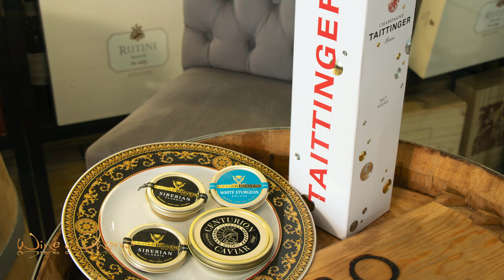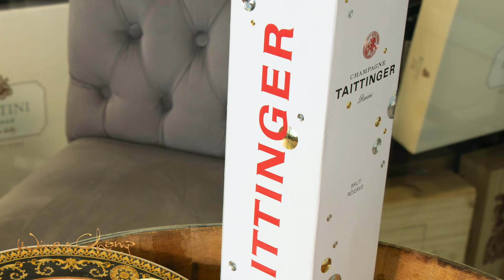Visitamos Bellota & Caviar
Junto a Pablo Pries, aprendimos de Caviar y de Jamón Ibérico, brindando en uno de los lugares más lindos y sofisticados de la Ciudad de Buenos Aires. Una tienda con muchos vinos y productos gourmet de clase mundial para darse pequeños lujos.